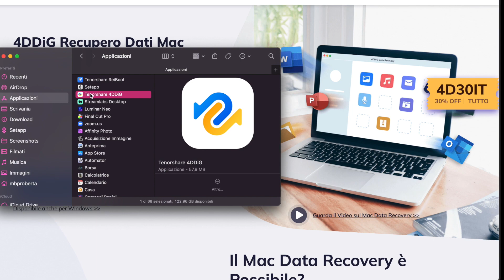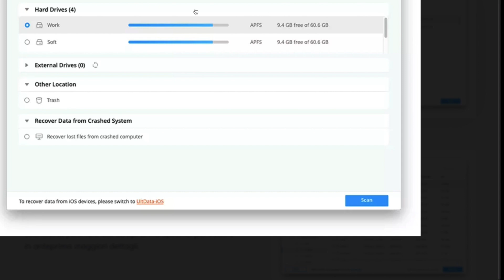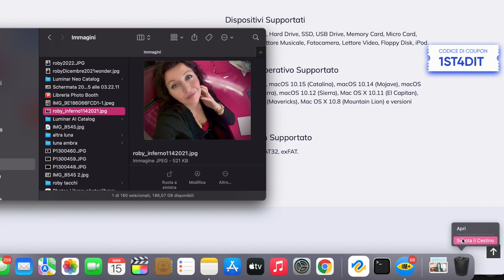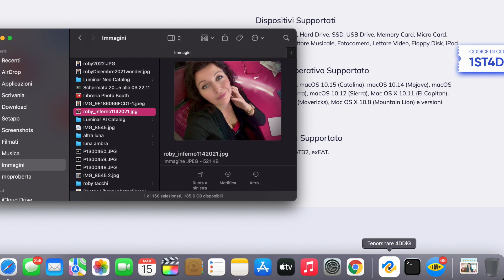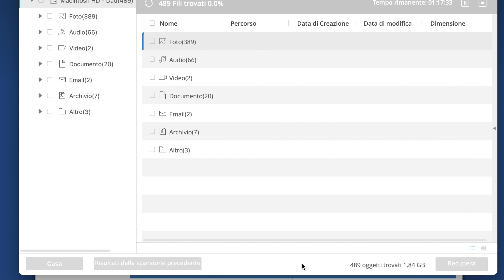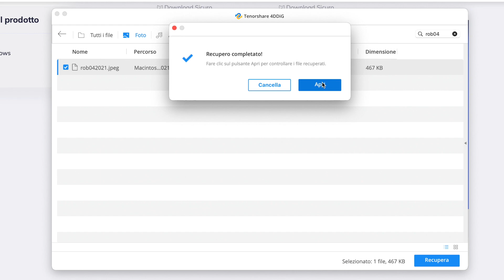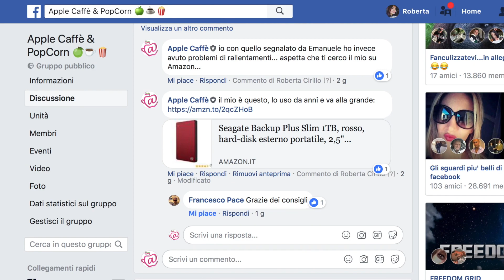Come recuperare i file accidentalmente persi dal Mac o da memorie esterne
👉🏼👉🏼 attenzione, ecco i link per il download del software e tutte le sue informazioni:
Purtroppo questo tragico evento in cui cancelliamo accidentalmente o perdiamo dati importanti dal nostro computer o da hard disk esterni, memorie esterne, schede SD e quant'altro, può accadere a chiunque. Fortunatamente esistono modi per recuperare, spesso con successo, alcuni tipi di file dal Mac e dal PC. In questo semplice video-tutorial vediamo insieme come fare.
Non dimenticate di iscrivervi gratuitamente a questo canale, per non perdere altre guide utili come questa. Basta un semplice click qui